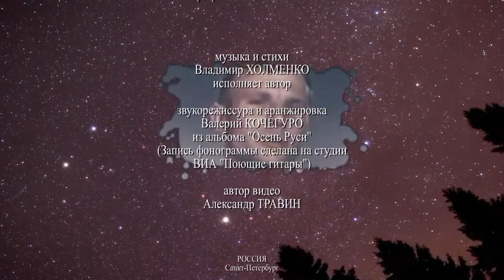"Люди русские" - исполняет автор Владимир Холменко. Санкт-Петербург арТзаЛ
Музыка и стихи - Владимир ХОЛМЕНКО. Исполняет автор.
Аранжировка и звукорежиссура - Валерий Кочегуро.
Продюсеры музыкального проекта - Народный артист России и Заслуженный артист Украины Василий Герелло и руководитель Эрмитажного театра, дирижер Фабио Мастранджело.
Из альбома "Осень Руси" (запись фонограммы сделана на студии ВИА "ПОЮЩИЕ ГИТАРЫ").
Россия - Санкт-Петербург.
Author Video - Alexander Travin. arTzaL. Music and poetry - Vladimir HOLMENKO. Performed by the author. Arrangement and sound design - Valery Kochegurov. Producers of the musical project - People's Artist of Russia and Honoured Artist of Ukraine Vasyl Gerello and head of the Hermitage Theatre, conductor Fabio Mastrangelo. From the album "Autumn Russia" (soundtrack recording was done in the studio VIA "Singing Guitars"). Russia - St Petersburg.